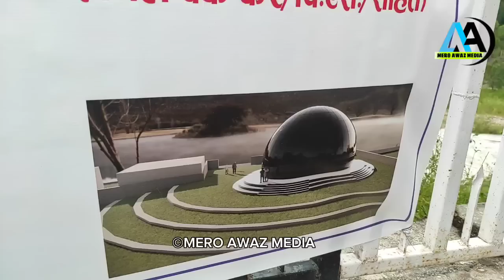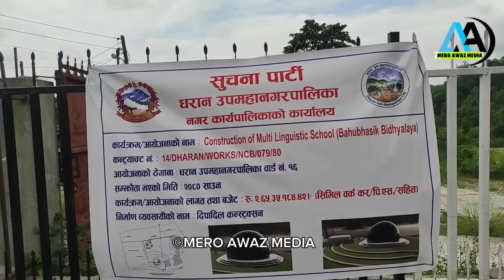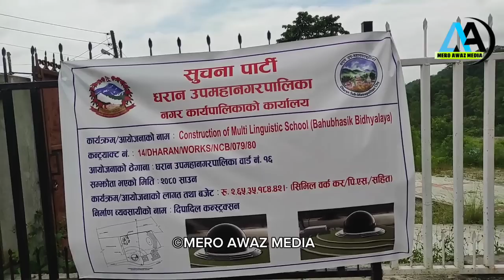दुनियाँ छक्क पर्ने संरचना मेयर साम्पाङ सिलान्यस गरे,धरान १६को नौलो बस्तीमा बन्दै,यो युनिक हुनेछ